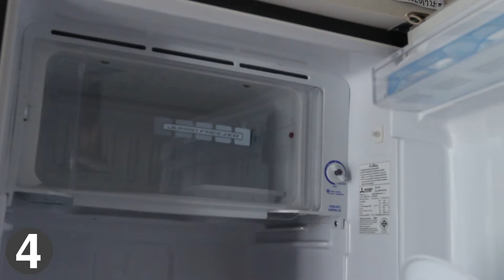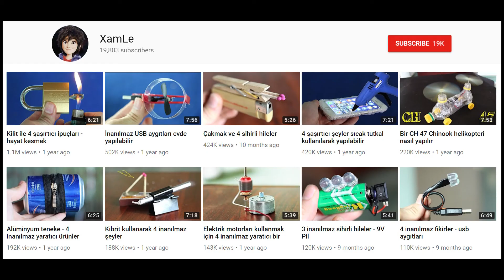Erimiş alüminyum 1000 derece ile 5 inanılmaz deney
Bu video, erimiş alüminyum 1000 derece ile yaklaşık 5 inanılmaz deneydir. Karpuz, buzlu su, sosis, kakao ile erimiş alüminyum var ve bir sapan yap. Umarım beğenirsin.
Metal eritilmiş bir elektrikli fırını kullandım. Satın alabilir veya aşağıdaki linkten bu konuda daha fazla bilgi isteyebilirsiniz. teşekkür ederim